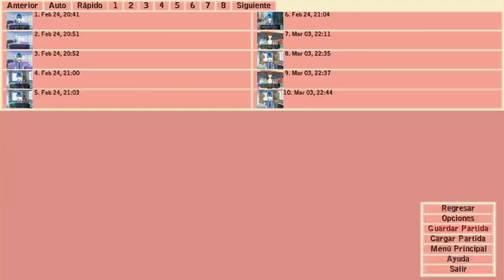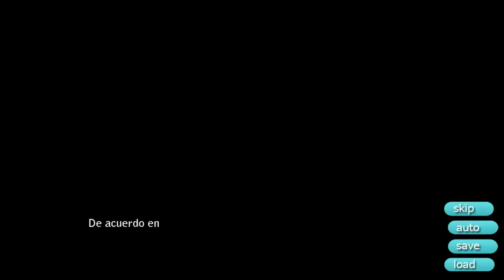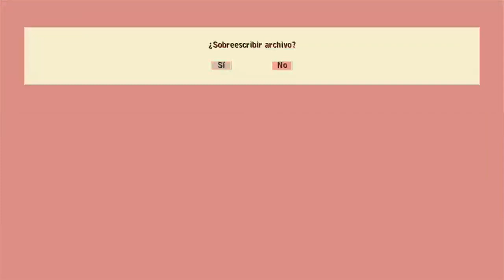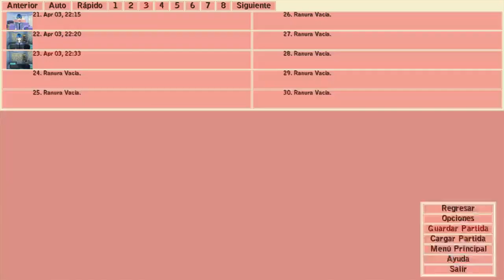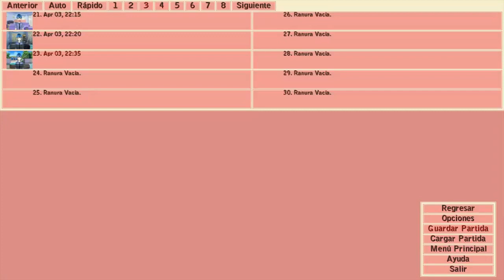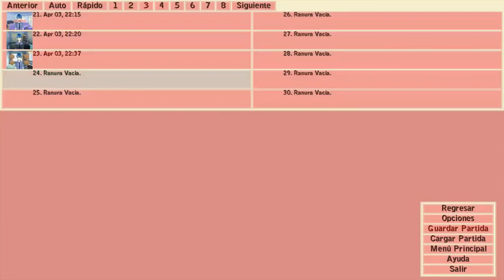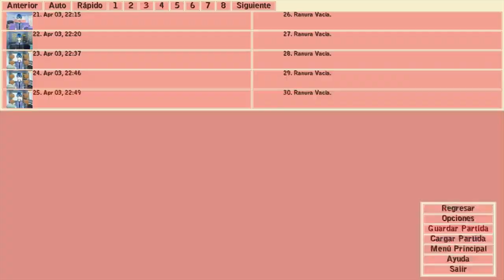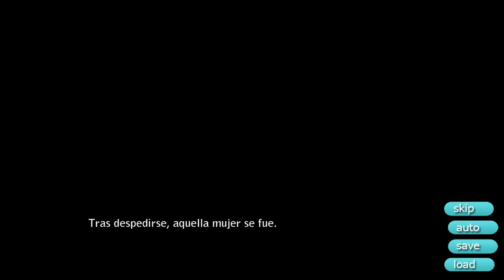I love you Brother RUTA Hermano 1-"Mi querido hermano"- (BL Game) español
Nuevo capitulo de I love you Brother, y empezaremos con los finales del hermano. Probablemente no vaya a grabar esta semana.